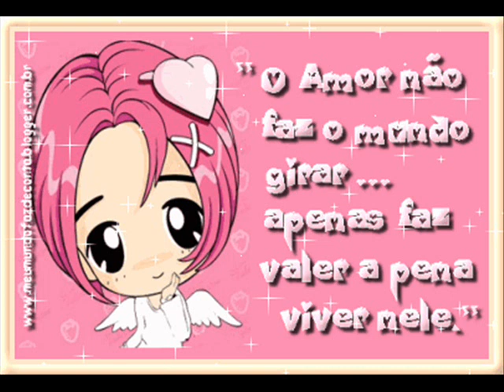Alexandre Pires e Tania Mara - Não me ame